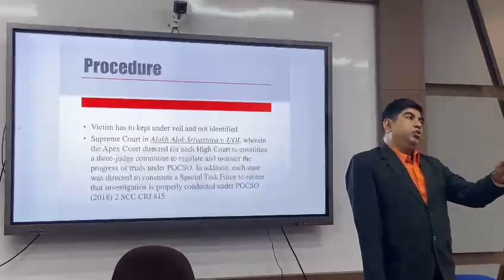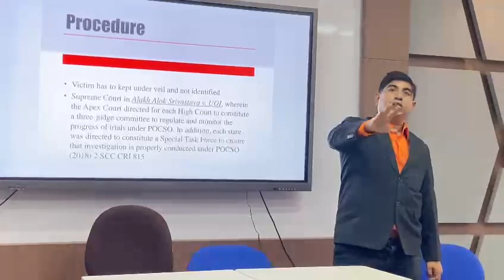pocso 8 india spain sri Lanka nepal pondicherry usa